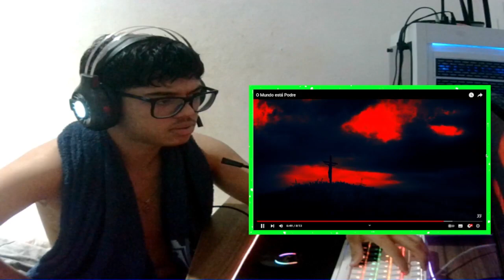é, realmente O Mundo está Podre